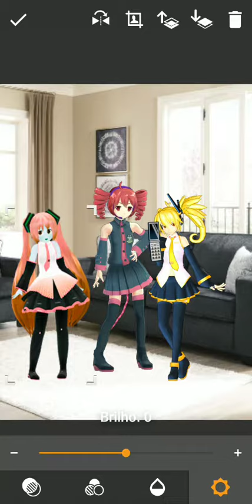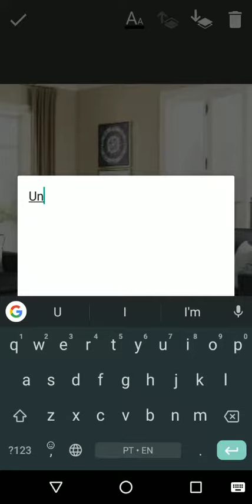The "Triple Baka" squad gets into an argument (Sketch Version) Just Jewel